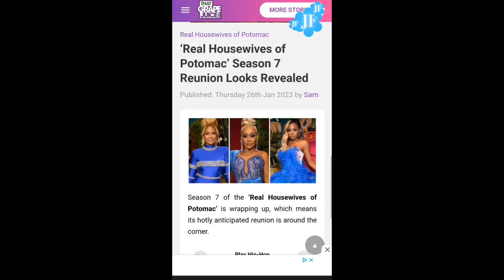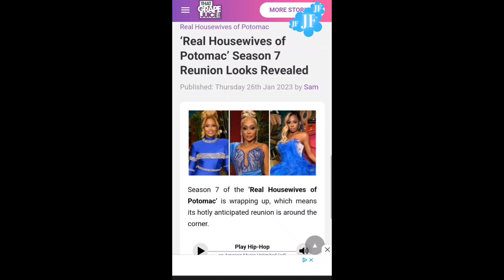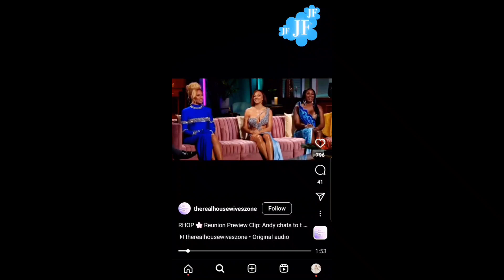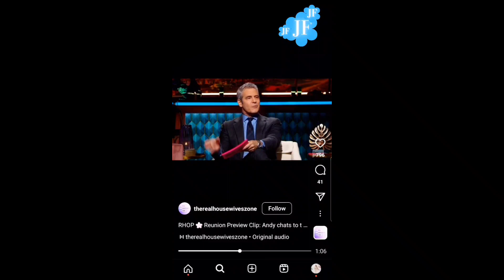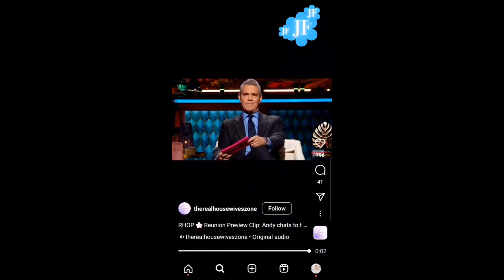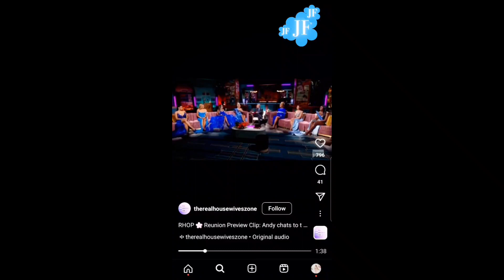REAL HOUSEWIVES of POTOMAC PRE REUNION | WHAT SHOULD BE DISCUSSED? WILL ANDY HOLD ROBYN ACCOUNTABLE?